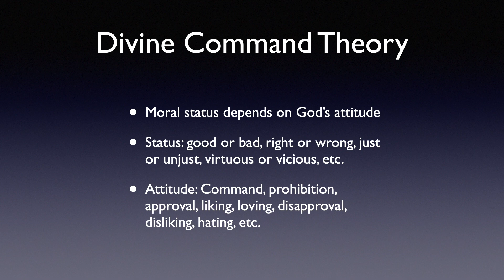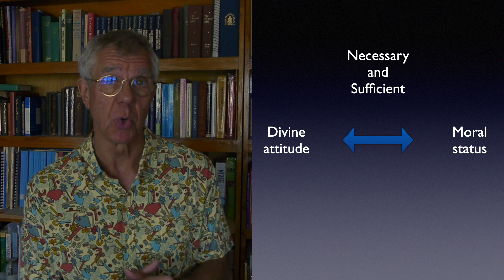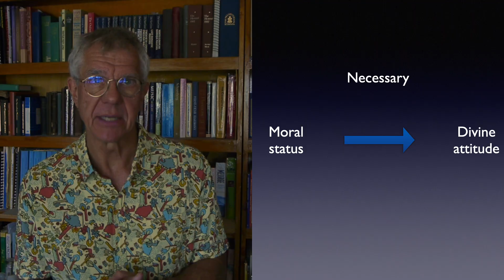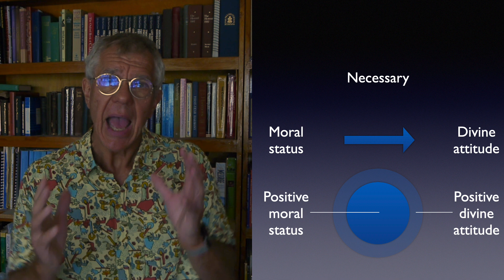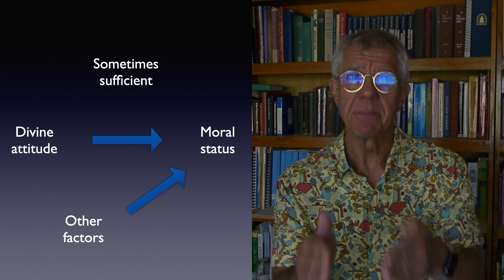Divine Command Theory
Divine Command Theory—what it is, and how approaches vary. @PhiloofAlexandria